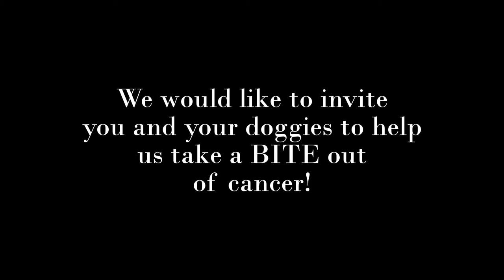Bark For Life of Pima County 2014 Invite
Bark For Life of Pima County is on November 15, 2014.
to register, see our list of sponsors and vendors, and see what else we will be doing this Saturday at Brandi Fenton Memorial Park!